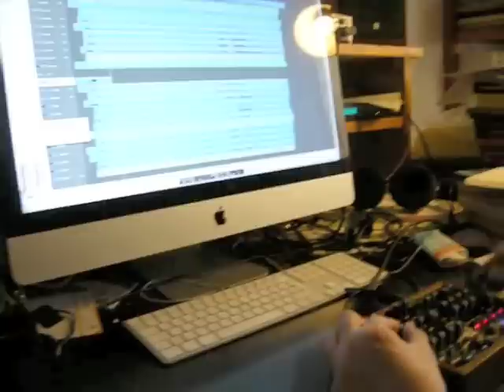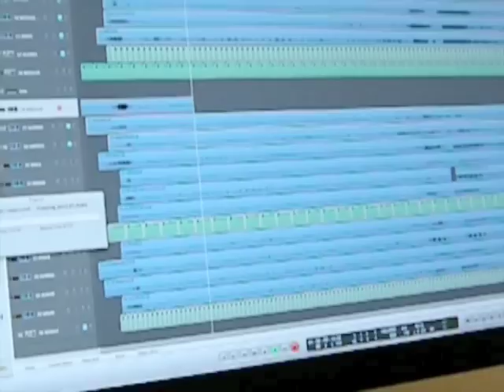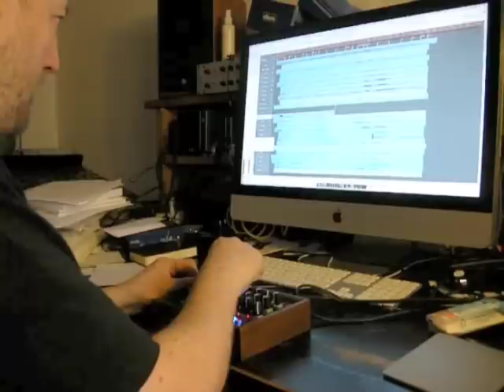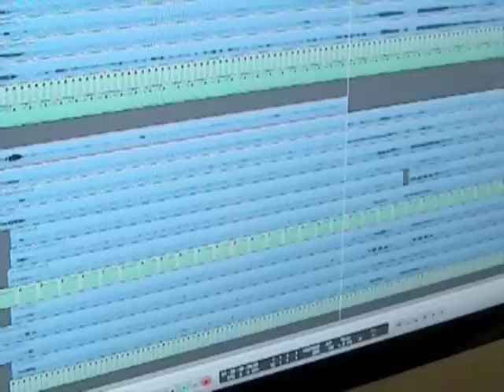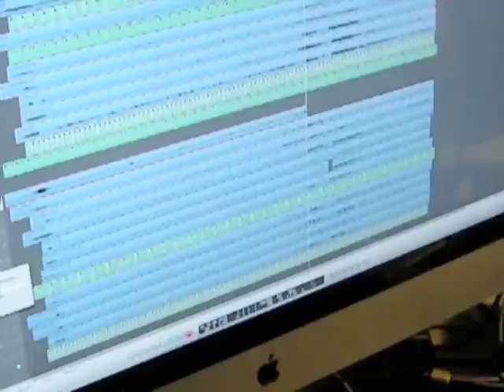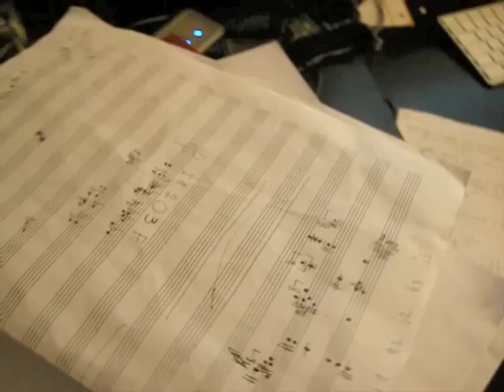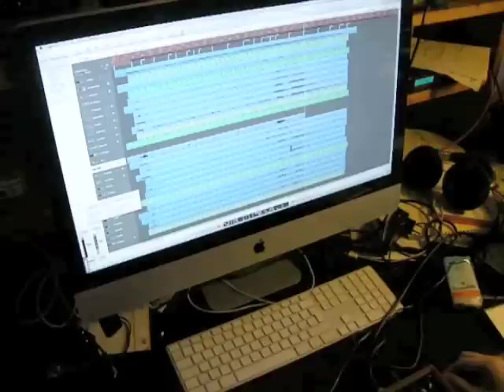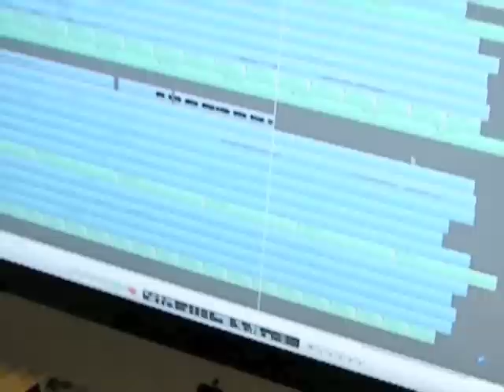leploop midi pulsar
Massimiliano Viel is using leploop to compose the track crossing for his new LP.
It's 36 leploop track, as 36 signal from different pulsar.
The leploop is played via midi from logic.